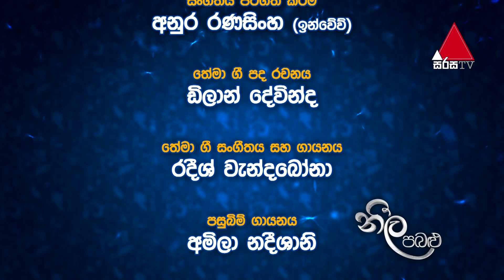Neela Pabalu | Episode 136 | 16th November 2018 | Sirasa TV